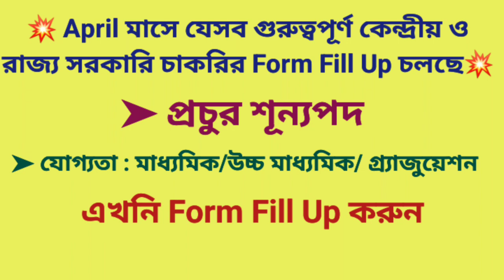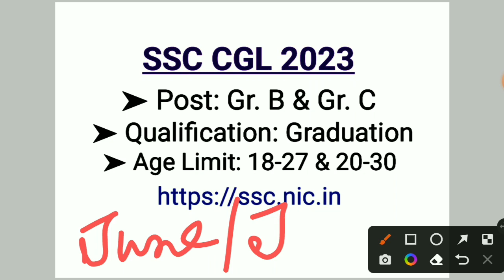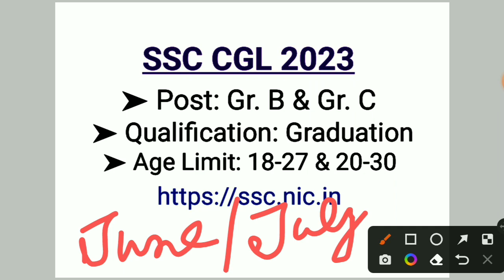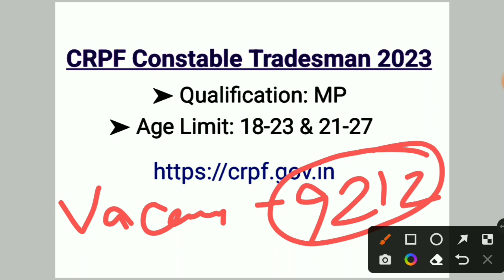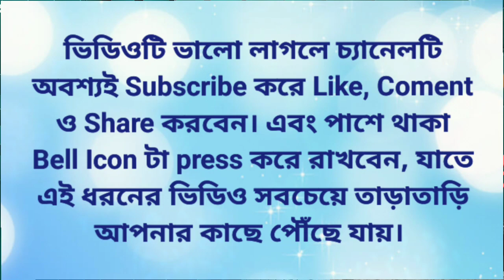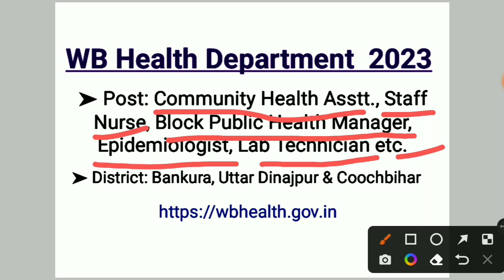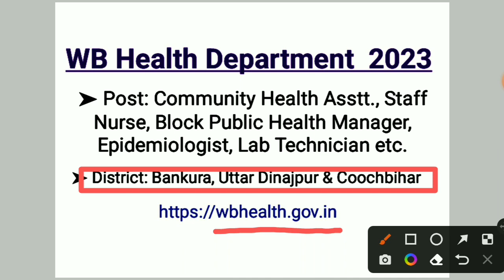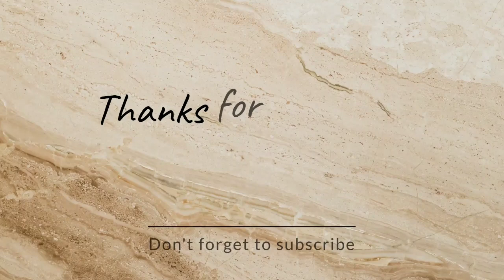এপ্রিল মাসে ফর্ম ফিলাপ চলছে || job vacancy 2023 || wb govt job || central govt job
💥💥💥আমাদের Official channel গুলি follow করুন(নিয়মিত ক্লাস করানো হয় এবং study materials ও দেওয়া হয়)